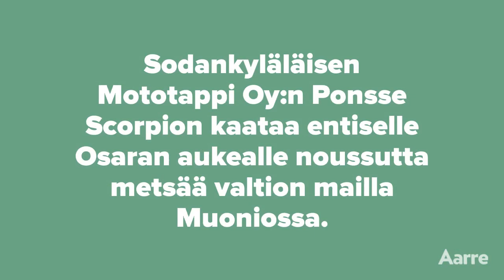Aarre 2021 | Korjuukalusto on talvisavotassa kovilla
Puunkorjuu- ja kuljetuskalusto on kovilla Pohjois-Suomen talvessa. Katso videolta, kun sodankyläläisen Mototappi Oy:n Ponsse Scorpion kaataa entiselle Osaran aukealle noussutta metsää Muoniossa. Video liittyy Aarteen 2/21 juttuun Talvisavotta vaatii pakkasia.